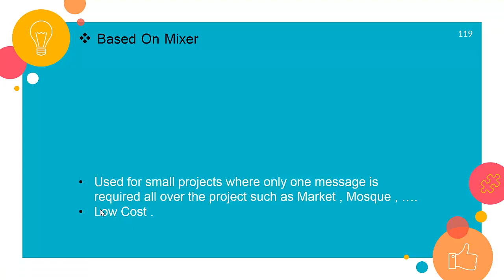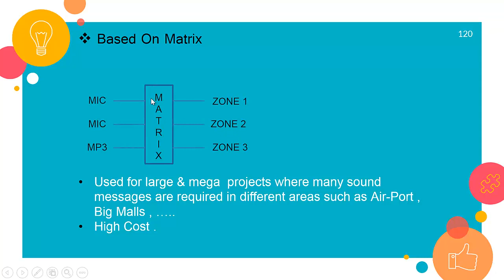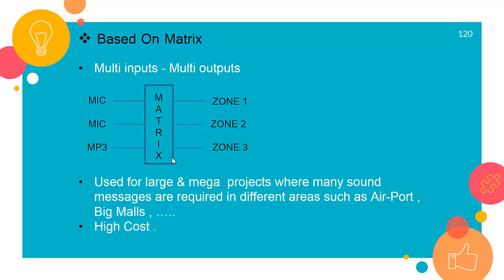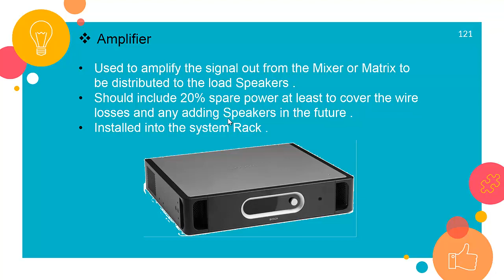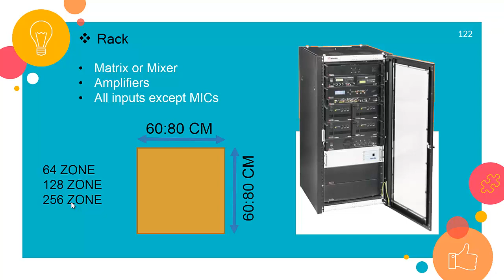Light Current : 10) Public Address System P3